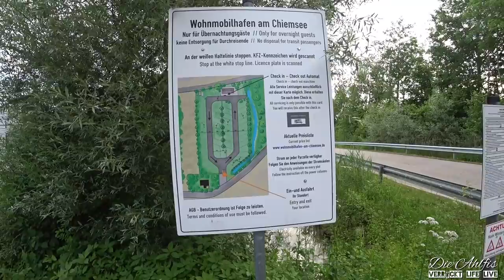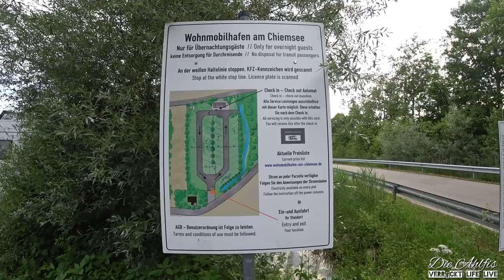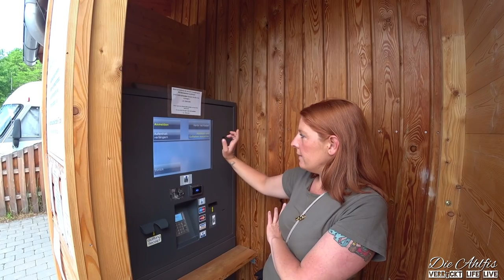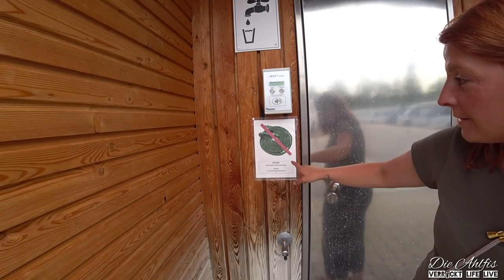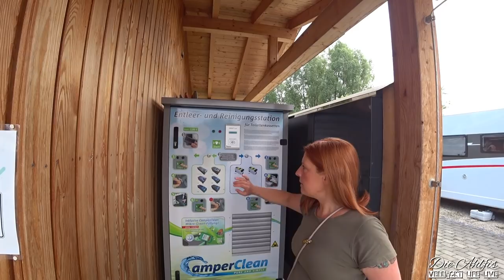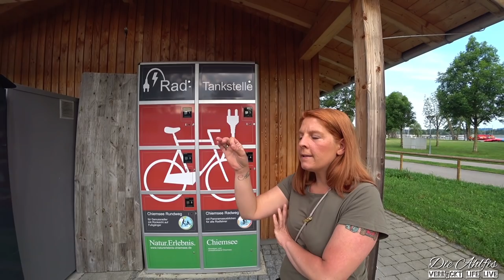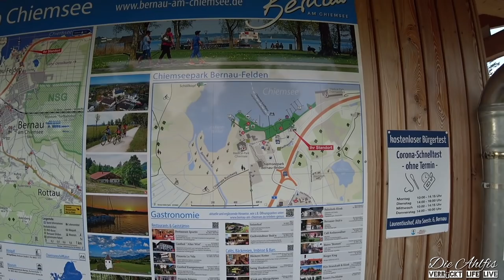Mit dem Wohnmobil in den Süden Wohnmobilstellplatz Bernau am Chiemsee Perfekt für den Zwischenstopp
Heute stellen wir Euch den Wohnmobilhafen am Chiemsee in Bernau-Felden vor🥰
Er eignet sich Super für einen Zwischenstop auf dem Weg in den Süden🥰

Sorry für den schlechten Ton unser Mikro war leider defekt und wir haben es erst später beim anschauen der Aufnahmen bemerkt...da waren wir aber schon im Süden  😥